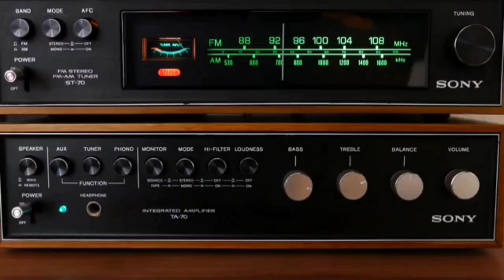AS ROUGHLY RECORDED UPON WRITING 1982! - LEO BOND!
AS ROUGHLY RECORDED UPON WRITING THIE SONG  IN  1982 So as not to forget it ! - LEO BOND!

If you enjoy this YouTube channel and feel so inclined, you can support it the following world acclaimed links. Thank You (-: